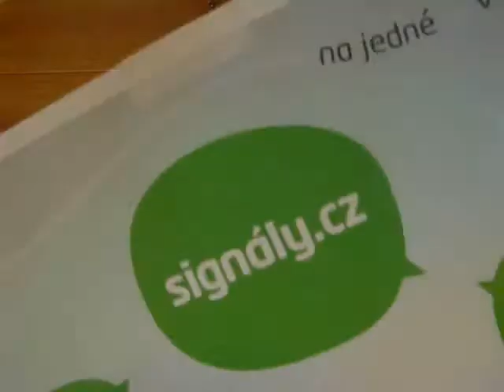Signaly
video signalu z workshopu animovaneho filmu